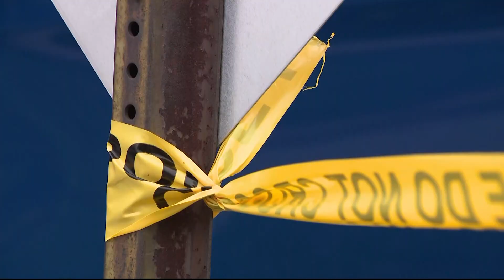Family of victim who was shot by a woman killed by cops, says DC officers didn't need to do that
DC police officers found a woman shot on Crittenden Street in the arm by a woman who was wearing a special police officer uniform -- that woman wasn't actually a cop